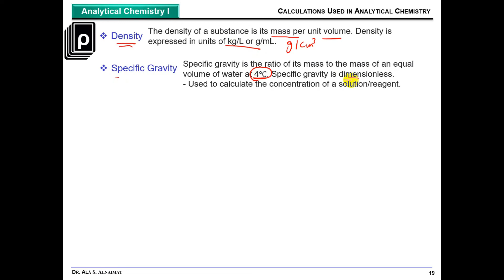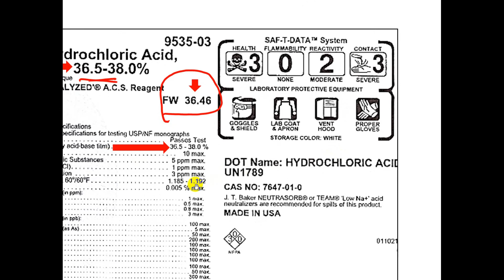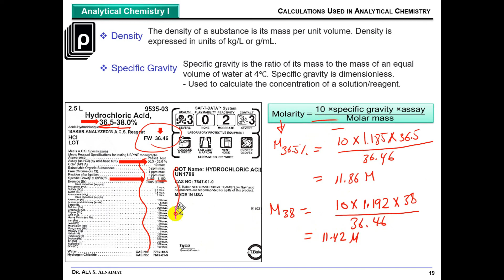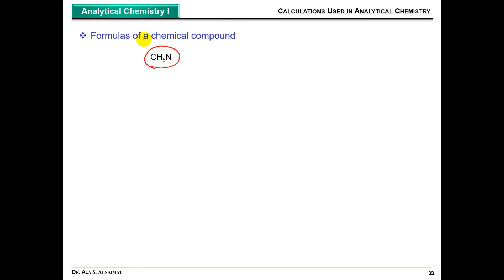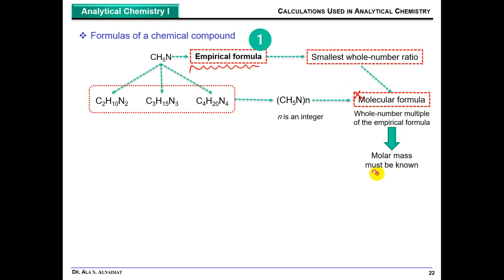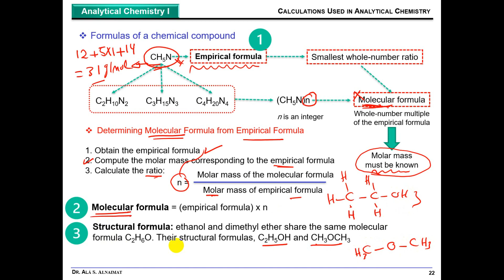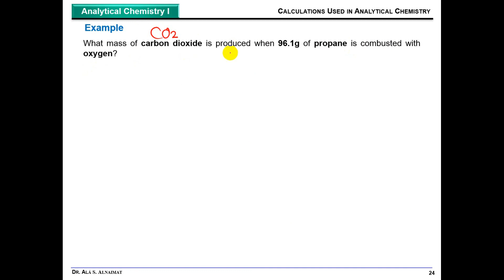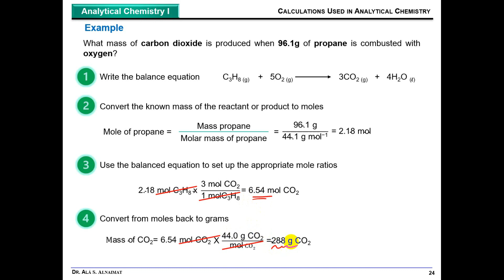Specific gravity & Stoichiometric Calculations // الحسابات الكيميائية // CHEM 211 - (Ch 4 - Part 4)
This video explains the term "Specific Gravity"  which is useful when calculating the analytical molar concentration of reagents. Also it explains the difference betwenn the denistry and the specific gravity.
The video explains the Stoichiometric Calculations and how to  convert the amount of a substance from another known one.